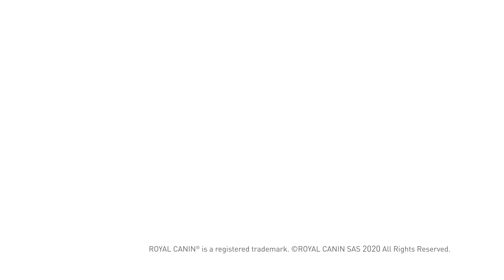ROYAL CANIN® Relax Care: Soothe your dog’s nerves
Your dog can feel stressed when they lose their routine. Events like a car trip, moving house or the arrival of a new baby in the house. A stressed dog may behave unexpectedly, isolate, hide or become restless. Adapt your dog's nutrition to help them back to their good old bounding self. Calm nerves means a better all-round quality of life.